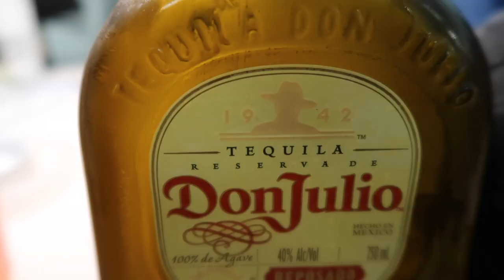VLOG: GETTING MY EXTRA LONG NAILS DONE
Hi Cuties!

Join me as I get my nails done, which is always a good time! I fell in love with this set and I’m so happy I got to capture even just a little bit of the process of getting them done!

Nailtech: Leislynails on IG